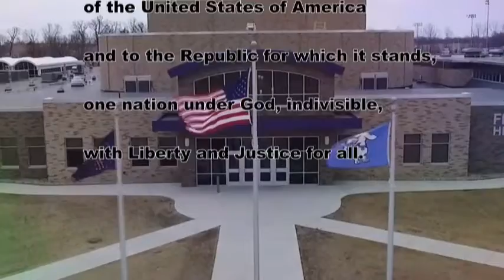HDTV Morning Announcements 4/24/19